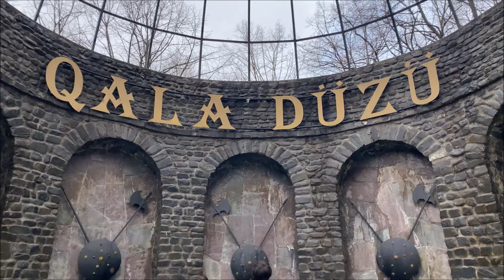Dari Duri Lezginka 2024 Девушки Танцуют Круто Лезгинка ALISHKA CHIMAEV FATOSH Дари Дури Zaqatala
Или можете написать в директ Instagram: @ali_osmanovv
Трек: ALISHKA - Дари Дури (Official Audio) 2024 Music Video
Zaqatala  Lezginka 2024
Загатала Лезгинка 2024
Лезгинка В Азербайджане 2024
Офигенная Чеченская Лезгинка  2024
Lezginka V Azerbaijane  2024
Avar Regsi  2024
Лезгинка Песня  2024
Dj lezginka 2024
Zaqatala qalası 2024
Бомбовая Кавказская песня 2024
Красивая Лезгинка 2024
Такое Видео Нету На Кавказе 2024
Топовые Хиты Кавказа 2024
Вот Ето Лезгинка 2024
Music Video 2024
ЧЕЧЕНСКИЕ ТАНЦЫ  2024
ЛЕЗГИНКА ТАНЕЦ  2024
Чеченская музыка  2024
ЧЕЧЕНСКИЕ ПЕСНИ  2024
ТОП ХИТЫ ЮТУБА  2024
Chechen music  2024
Это надо видеть  2024
Топовые Танцы Кавказа  2024
Это видео стоит смотреть  2024
Kavkaz music  2024
Нохчи БЕЗАМ Чеченская  2024
Chechenskaya Pesnya  2024
Kavkaz Dansi  2024
Chechnuri cekva  2024
Kavkaz Reksleri  2024
Чеченские Лезгинки  2024
Чеченская мелодия  2024